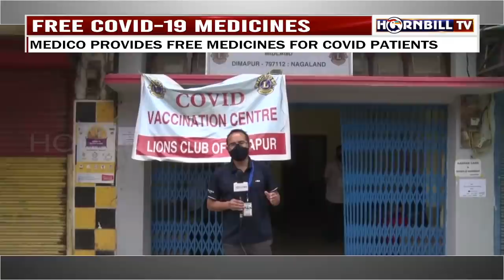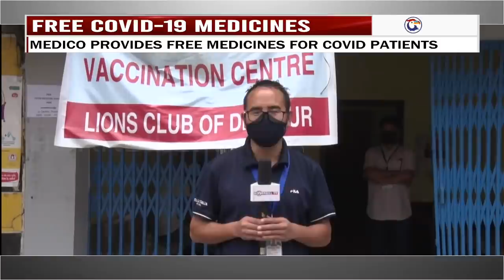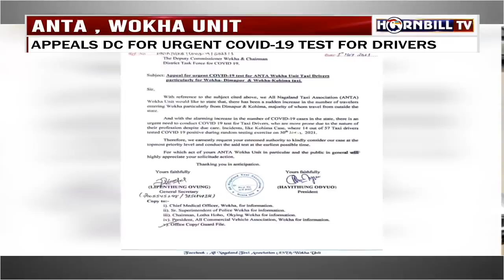HORNBILL TV EVENING ROUND UP NEWS|6TH May 2021